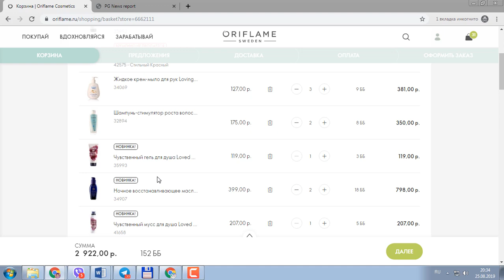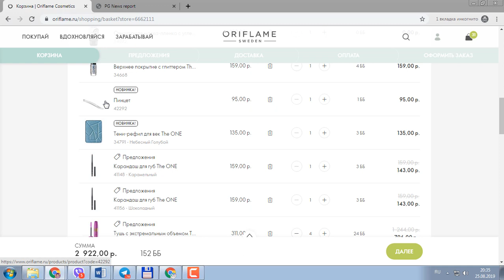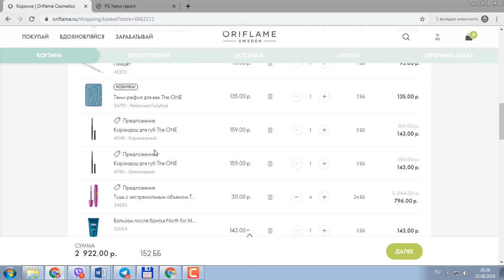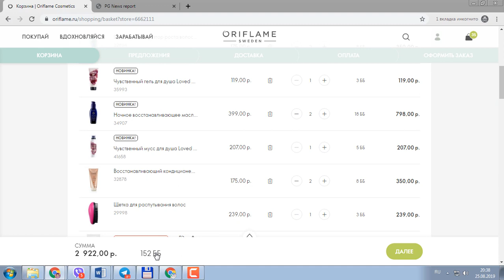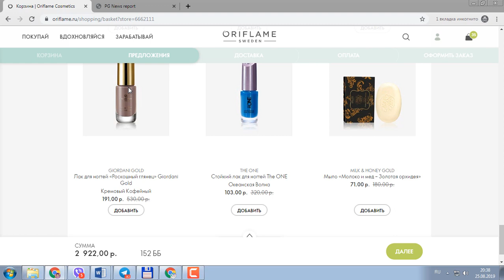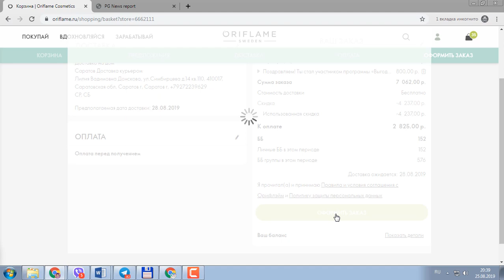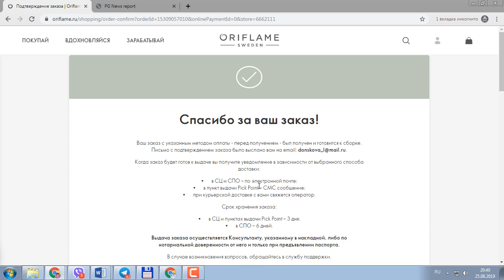ОФОРМЛЯЮ ЗАКАЗ из каталога Oriflame №12-2019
Оформляю заказ на 152 ББ из нового каталога Oriflame №12-2019.